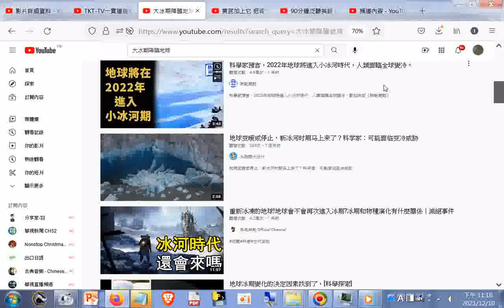分享 一旦大冰期重現地球，也許只有這個地方的人可以躲過一劫+科學家預言，2022年地球將進入小冰河時代，人類面臨全球變冷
科學家預言，2022年地球將進入小冰河時代，人類面臨全球變冷
筆者附錄: 現今道劫並降，揚道於世化劫殃，有求孔孟聖道三寶心法就不枉費今生來世間。世間財世間用--生不帶來，死不帶去，或是給以後不相識的人用，但是得三寶心法卻能帶著走，在世能逢凶化吉、躲劫避難、改變命運，壽終能超生了死，離苦得樂，智者切莫入寶山而空手回。